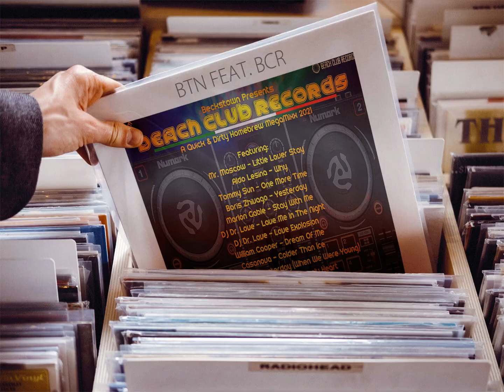BTN Presents B.C.R. - A Quick & Dirty Homebrew MegaMixx 2021 [♫ New Generation Italo Disco ♫]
Selected, Mixxed & Cutted By Sabu - Beckstown 2021.
Traxx:
01. Mr. Moscow - Little Lover Stay,
02. Aldo Lesina - Why,
03. Tommy Sun - One More Time,
04. Boris Zhivago - Yesterday,
05. Marlon Gable - Stay With Me,
06. DJ Dr. Love - Love Me In The Night,
07. DJ Dr. Love - Love Explosion,
08. William Cooper - Dream Of Me,
09. Casanova - Colder Than Ice,
10. Memory Lane - Yesterday (When We Were Young),
11. Modern Boots - My Lonely Heart,
12. Limelight - You Took My Heart Away,
13. Miko Vanilla - The Game That You Play.